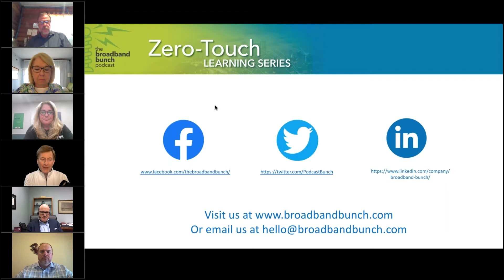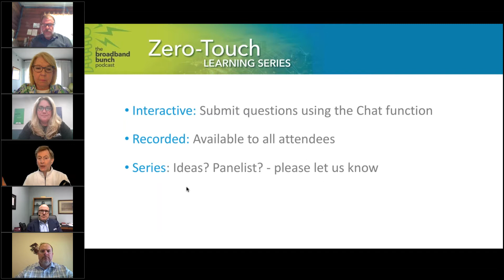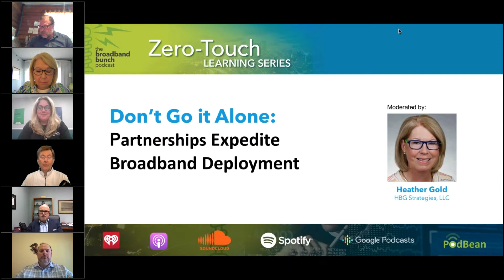Keys to Effective Broadband Partnerships!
Rural broadband and community broadband initiatives often rely on partnerships to create success. Watch to explore what this all-star panel says about their entity's experiences and how they have committed to partnering with others seeking better broadband.